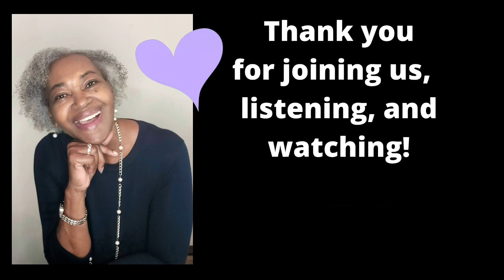Jesus: Who is He? - Weekly Empowerment Prayer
This week's empowerment prayer is a continuation of our Christmas series; however, we will begin the new year's theme: JESUS: Who is He?
Jesus is revealed in every book of the Bible, from Genesis to Revelation.

This week begins with Jesus: The Seed of the woman.
Key Scripture: Genesis 2:4 - 3:24

Looking for a Transformational Life Coach? Contact Queen E. Phillips –
Need Prayer? Powerful Living Prayer: Empowerment Prayer, Monday, 8:00 A.M., CST—Facebook Live Audio

Books on Amazon
Social media connections:
Instagram: @queenephillips | @royaltysolutionsllc